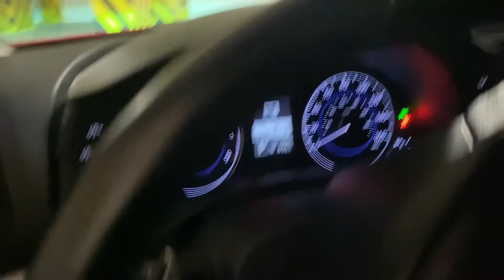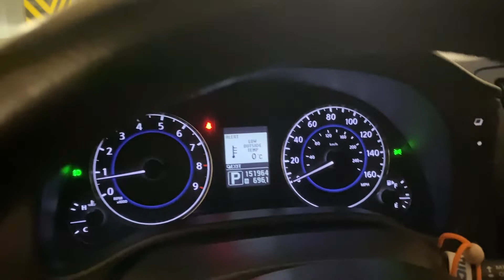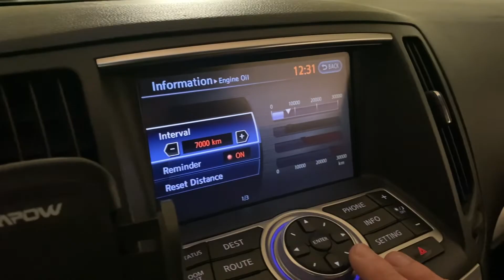My Infiniti G37 Convertible for sale | SOLD